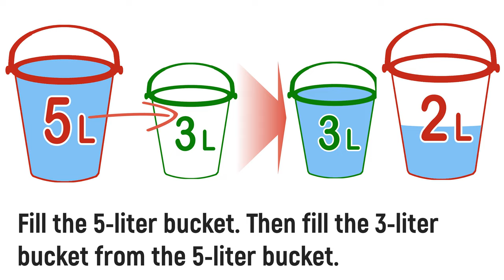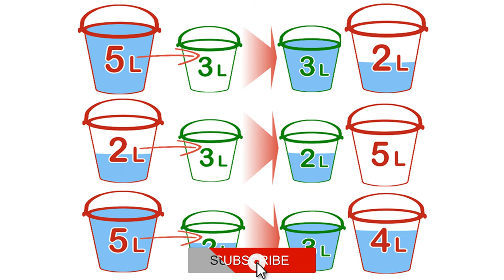Fun with Maths: You have a 5-liter and a 3-liter bucket. How would you measure exactly 4 liters?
You only have a 5-liter and a 3-liter bucket. How would you measure exactly 4 liters? Measuring 4 liters logic puzzle - step-by-step solution.